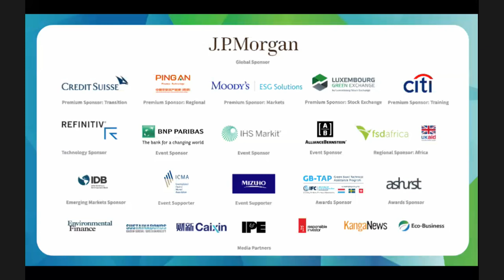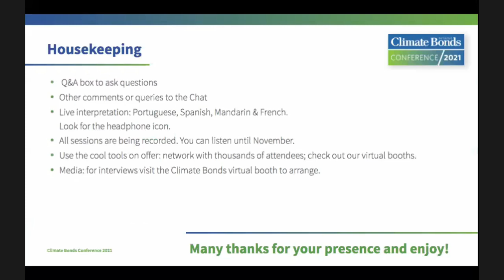DAY 3 | SESSION 5 - The Key to Unlocking Finance for Green Growth and Resilience - with FSD Africa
Africa is the most vulnerable continent to the negative impacts of climate change but receives less than 3% of global climate finance. There is an urgent need for investment in the green projects that will power Africa’s recovery from the economic trauma of Covid-19. However, no amount of one-off green transactions will have the same systemic impact as a forward-looking regulatory framework. So what can regulators do to stimulate investment in the green economy? How can governments signal their ambition for green investment? How can African countries learn from each other’s experiences in green policy and regulation and what does successful collaboration in green finance look like?

Speakers:
Mark Napier – FSD Africa
Nicola Mustetea – CDC Group
Manisha Gulati – Coalition for Urban Transitions
Emmanuel Etaderhi – FMDQ
Yasser Mounsif – Corporate Finance and Financial Disclosure, Autorité Marocaine du Marché des Capitaux
Peter Odhengo - Greening Kenya Initiative Trust/Senior Policy Advisor, National Treasury of Kenya